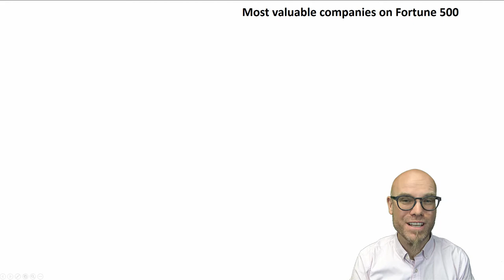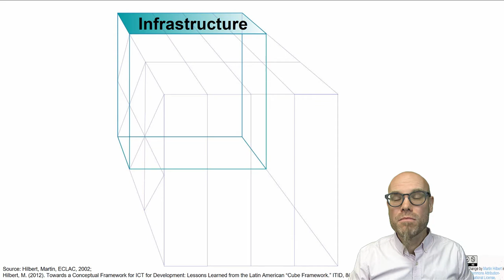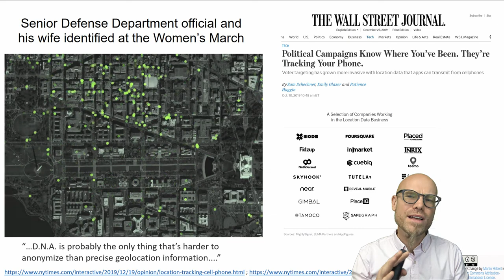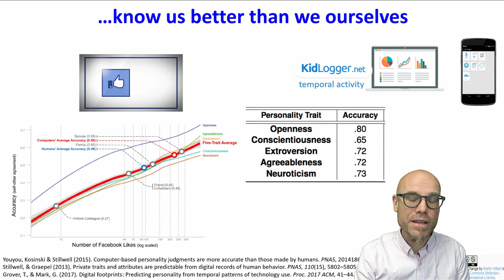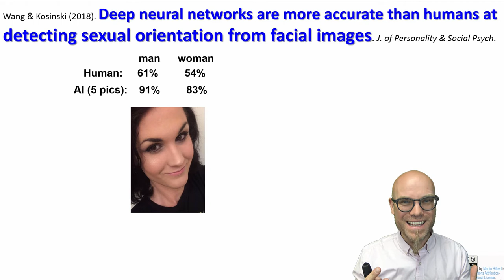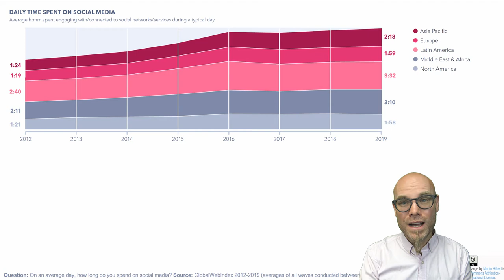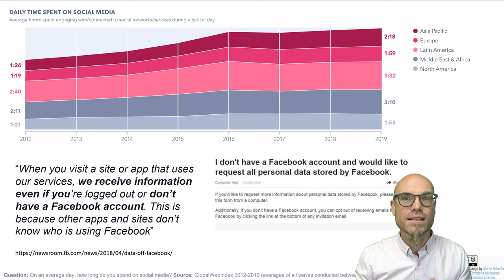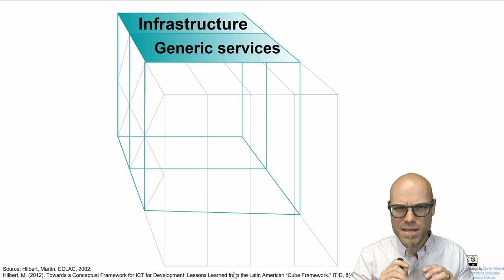DT&SC 2-2: Prediction Machines